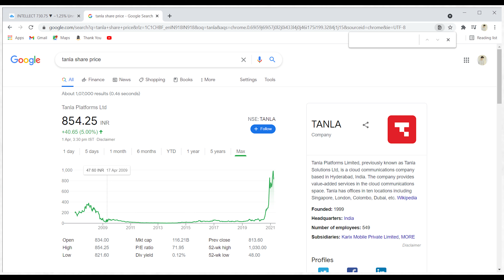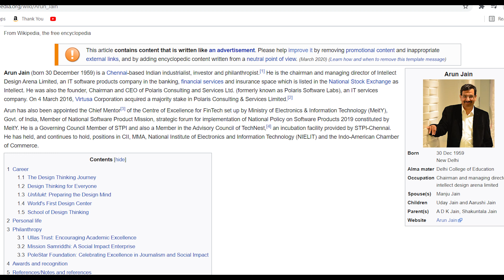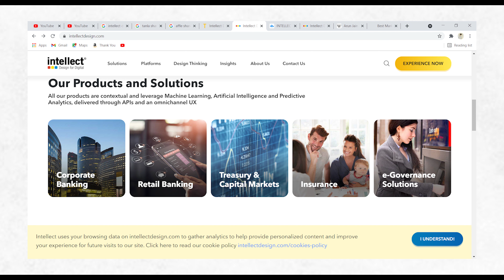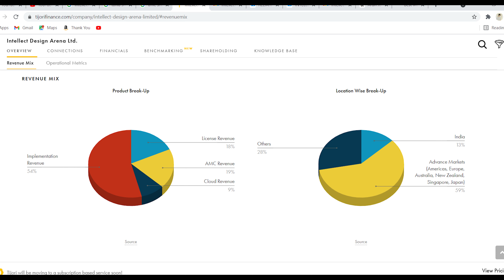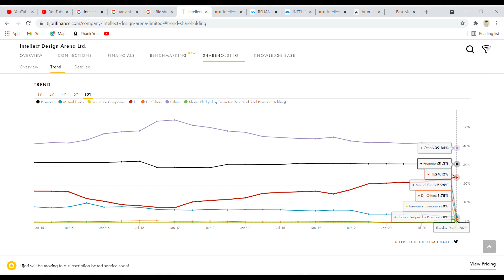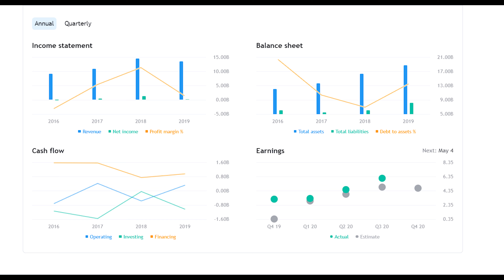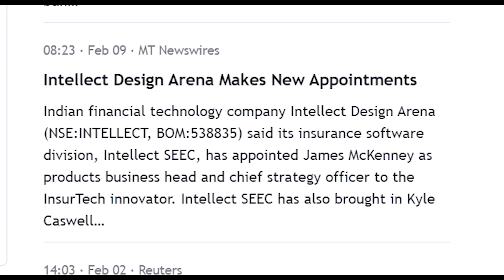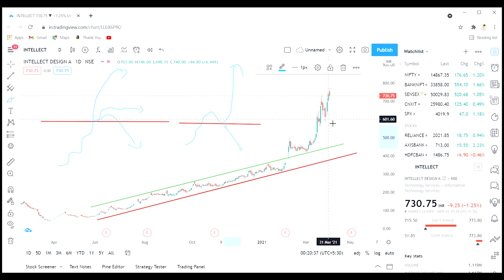1500% returns in just 1 year || Must watch || intellect design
Telegram [ otherwise search Money Makers in search bar you will find a channel with the same logo of this channel plzz do join ]

Follow the bellow links for more Updates and Many more Tips and Tricks of Money Making.

                                 Our content is curated for beginners who want to learn stock market. Stock market trading and investing is hard. Seeing all the fluff out there on social media creates unrealistic expectations for beginners new to day trading.

Here's what you will get here:
-Realistic day trading strategies
-Penny stocks Information
-Many Books
-Psychology
-How to day trade sympathies and hypes for both large caps and small cap penny stocks!
-Day trading breakout and breakdown on large caps
-BAD JOKES Hahaha